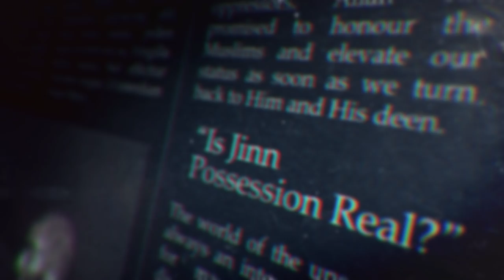The Reality of Football || Shocking Interesting ThoughtProvoking || The Hot Seat by AMAU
0:00:00 – Introduction
0:03:50 – The purpose of life
0:07:42 – Obstacles to this purpose
0:11:39 – The two pillars of worship
0:15:41 – Football in the modern world
0:19:10 – The danger of being silent
0:23:46 – Knowing the reality of Football
0:25:12 – An important principle
0:27:04 – Summary so far
0:30:46 – Loving and hating for the sake of Allah
0:49:56 – Imitating the disbelievers
0:53:05 – Nationalism and Premier League teams
0:58:04 – Argumentation and hurling insults
1:03:23 – Other harms from Football matches
1:06:35 – Man-made laws
1:17:36 – ‘Awrah being seen
1:21:03 – The reality of our situation
1:25:20 – ‘Awrah continued
1:26:39 – Idolising footballers
1:33:12 – A very scary thought
1:34:34 – Answer this question honestly
1:39:30 – Diverted from remembering Allah
1:40:36 – Leaving the prayer
1:42:57 – Wasting money and time
1:47:47 – Clapping and dancing
1:50:50 – Praising a non-Muslim Footballer
1:52:12 – Backbiting and mocking
1:57:37 – Shoulder barging and tackling
2:01:36 – Praising non-Muslims cont.
2:03:46 – Who preceded you in these claims?
2:06:24 – But, I don’t do these things!
2:10:30 – Isn’t Football better than shisha?
2:12:09 – What about playing football?
2:16:26 – Dividing the Muslims
2:17:34 – Doesn’t Football bring people together?
2:19:41 – Doesn’t Football reduce Islamophobia?
2:20:32 – Can’t Muslims enjoy themselves?
2:25:06 – Didn’t Muslims in the past play Football?
2:27:12 – Wearing Football shirts
2:28:33 – Summary

BarakAllahu feekum.